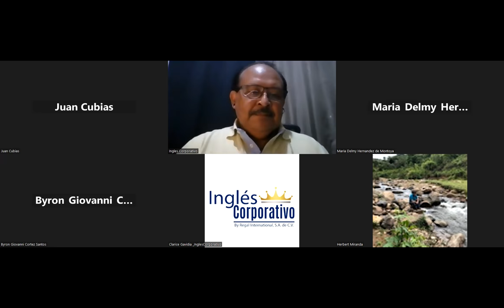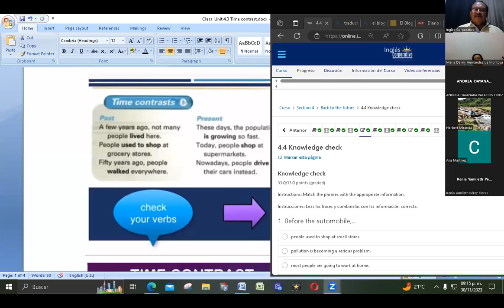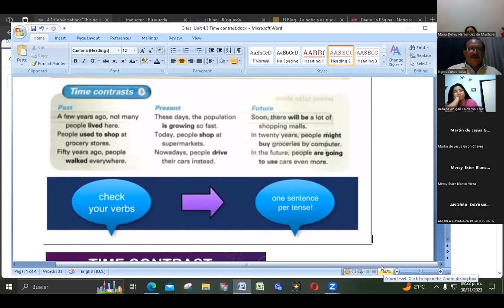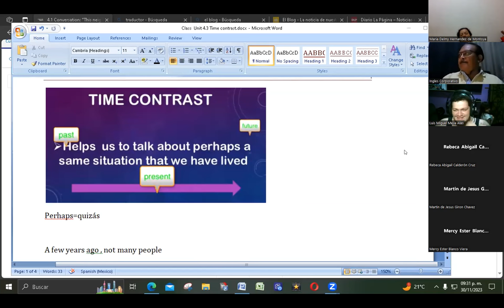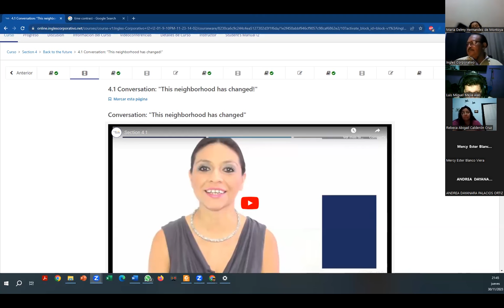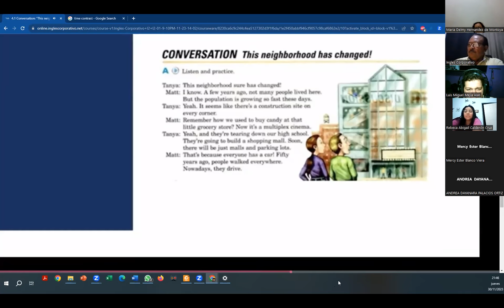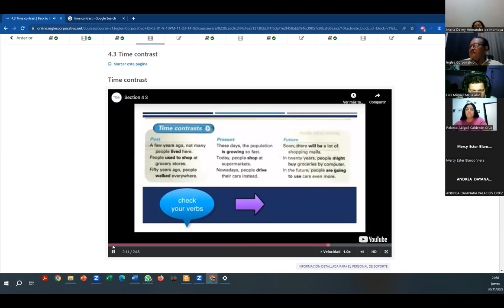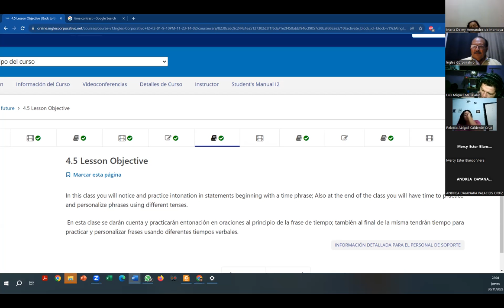SESSION 8-30-11-2023-FI-REGA-157-AVELLÁN- TIME CONTRAST PARTT 1.